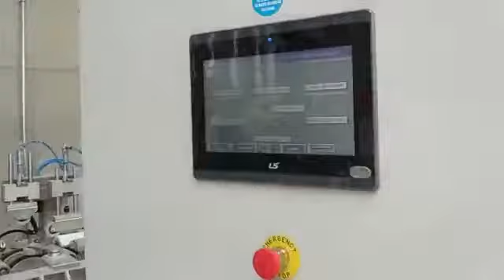Profile Sanding Machine (Profil Zımpara Makinesi)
We wish success with our KR PM 15 Profile Sanding Machine to our customer in Poland.

KR PM 15 Profil Zımpara Makinemiz Polonya müşterimize hayırlı olsun!